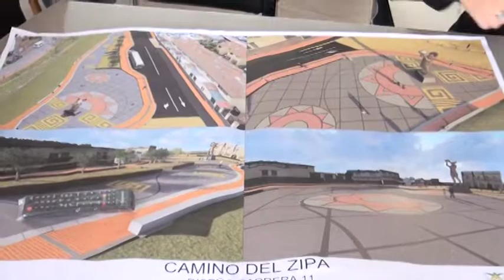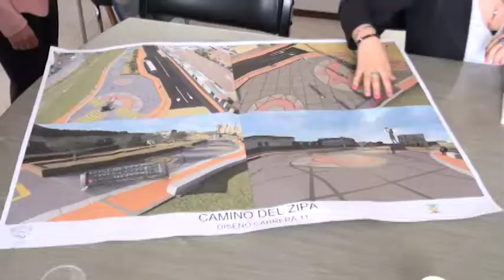GRACIAS A LA VISITA DE LA ANTROPÓLOGA ANA MARÍA GROOT SE LOGRA CONVENIO CON UNIVERSIDAD NACIONAL